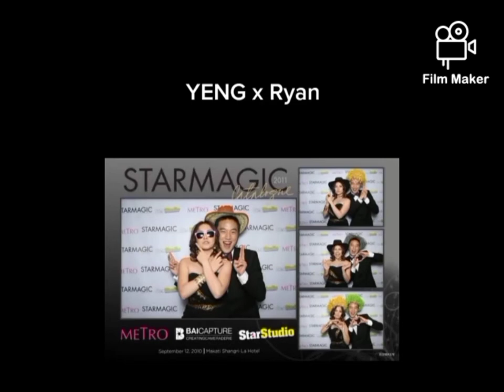Ryan bang and yeng old pictures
ryang bang and yeng old pictures